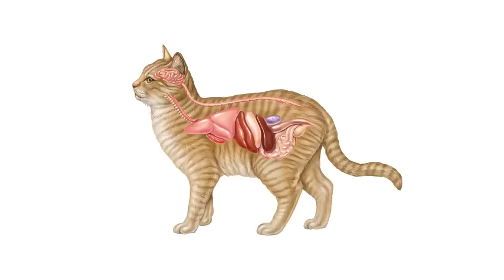15 Terrible Mistakes Cat Owners Make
15 Terrible Mistakes Cat Owners Make

Having a pet can really change your life for the better. You get a little child, friend and companion for life all in one being! And for a lot of people, cats are the go-to pet. However, having a cat isn’t as simple as it may seem. From getting the wrong kitten, and making assumptions, to following ancient myths, here are 15 terrible mistakes cat owners make, without even realizing it.

CHAPTERS:
INTRO 0:00
Thinking cats are low maintenance 0:28
Bringing in super tiny kittens 1:05
Letting cats introduce themselves 1:55
Thinking all cats are the same 2:30
Assuming their furniture won’t be destroyed 3:05
Not getting the right litter 3:36
Bathing them 4:06
Not being patient with them 4:37
Trying to discipline them 5:14
Not taking them to the vet on time 5:47
Not getting enough litter trays 6:30
Getting the wrong food 7:01
Not spaying or neutering them 7:35
Declawing them 8:15
Giving them milk 8:56